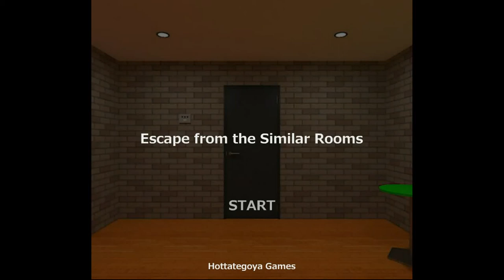Hottategoya's Escape from the Similar Rooms Walkthrough